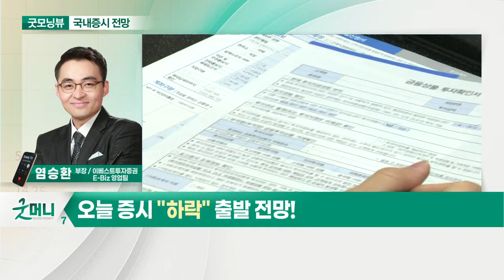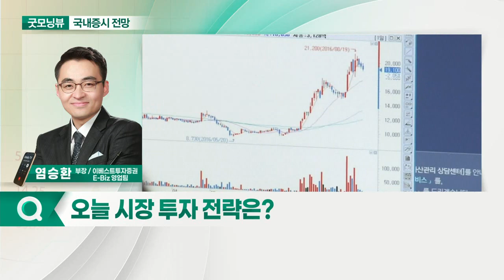중국 비트코인 규제... 오늘 증시 '하락' 출발 전망_국내 증시 출발 전망 (20210520)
- 중국 비트코인 규제
- 원자재 가격 상승세 꺾인 모습
- 실적 시즌 마감: 실적호전주 위주 차별화 장세 전망

- 코스피 3,100~3,250P 박스권 장세 지속 전망
- 3,100P 근접 시 주식 비중 확대
- 반도체·자동차 등 미국 투자 관련주 관심
- 경기민감주 단기 비중 축소 전략